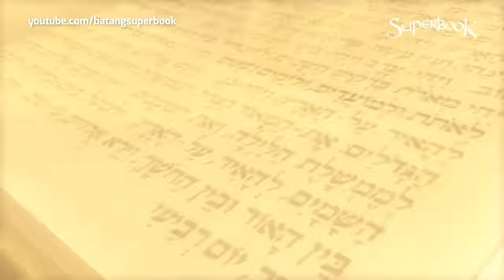Superbook – Tower of Babel and the Day of Pentecost - Full Tagalog Episode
Superbook Full Tagalog Episode – Tower of Babel and the Day of Pentecost

Iba’t ibang languages ang ginagamit ng mga tao sa buong mundo. Saan ba nagmula ang mga ito? Tara na’t mag-time travel sa panahong nagsimulang magsalita ng iba’t ibang languages ang mga tao.